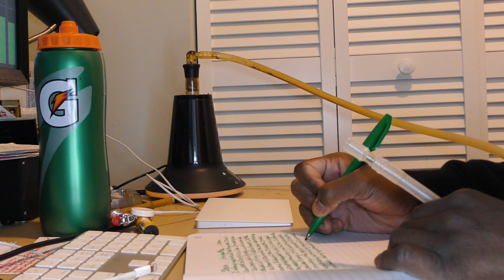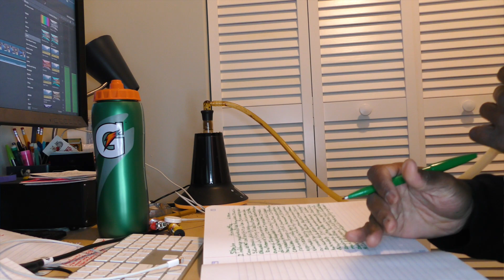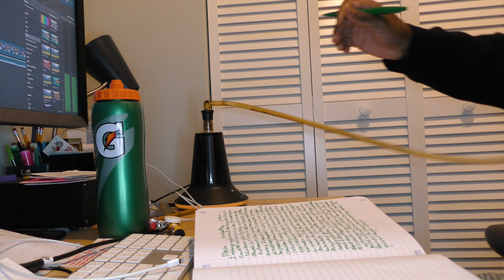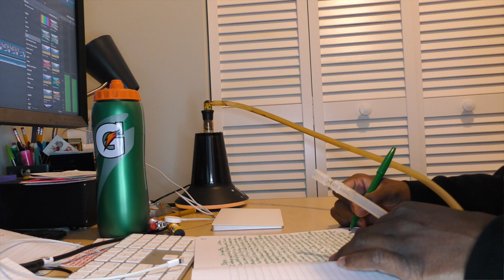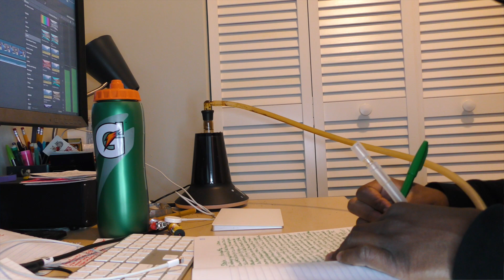Tiny Desk Love Songs Mix - r&b playlist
Some of my favorite r&b tracks from NPR's Tiny Desk Concerts. Hope you guys enjoy.